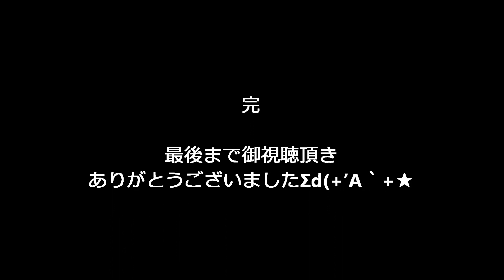丸の内マジスチック♪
●2016 7月31日(日)ながさきみなとまつり イベント
長崎大学アカペラ カモメピア ポムバンド 丸の内マジスチック♪